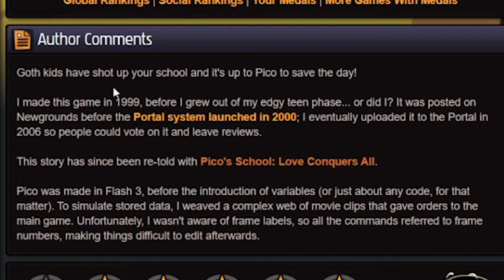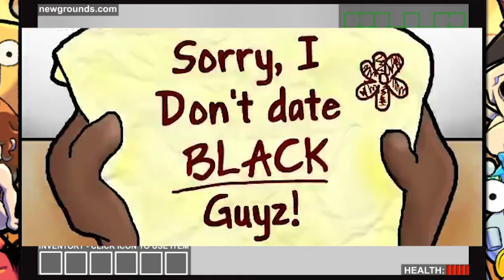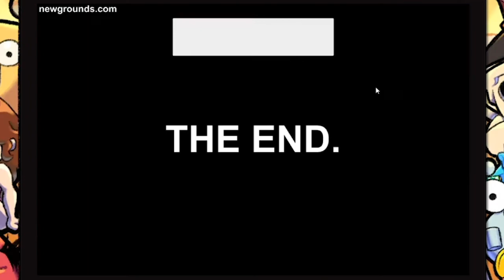Sara Plays Pico's School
Was going to Post This ON PICO DAY but the upload and rendering took so fucking long i had to skip a day...